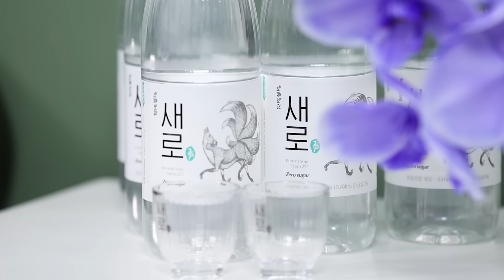결혼식 안 왔다고 직접 찾아 온 이상화 강남 부부 [강형욱의개스트쇼] EP.16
상화쨩 멘트 지분율 80% = 귀여워
귀여워를 외치는 상화쨩이 더 귀여워.